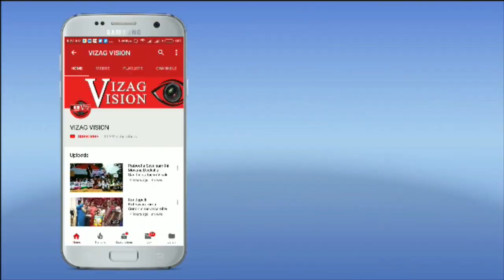Meter Telugu Movie Press Meet | Kiran Abbavaram | Ramesh Kaduri | Visakhapatnam | Vizagvision